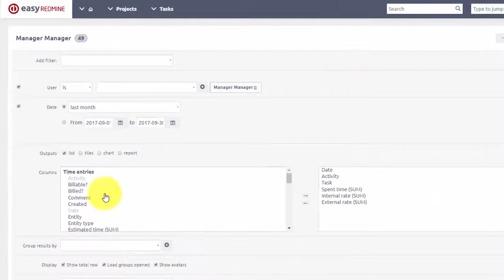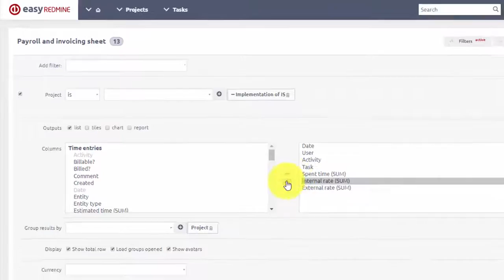Payroll & Invocing - Easy Redmine 2018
Thanks to key Easy Redmine time tracking features, you can easily create payroll and invoicing sheets in a few clicks. Simply select user or a project, get related logged time and easily export in suitable format.

Easy Redmine is a web based collaborative project management application. It is used by companies from around the world to handle projects, tasks, schedules, resource utilization, budgets, attendance monitoring, support management and much more.